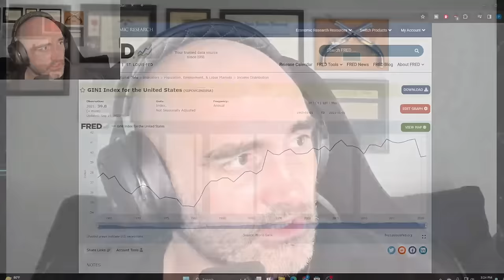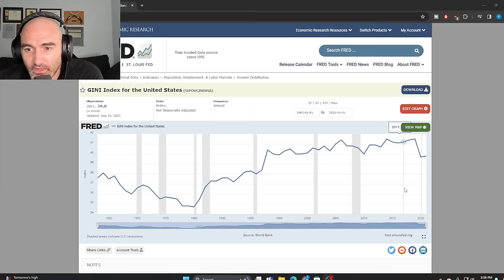HellDivers NPCs Confirm: Super Earth is a Dystopia (& Like Ours!)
Crush Your Goals! 90mg of Caffeine & Zero Sugar!